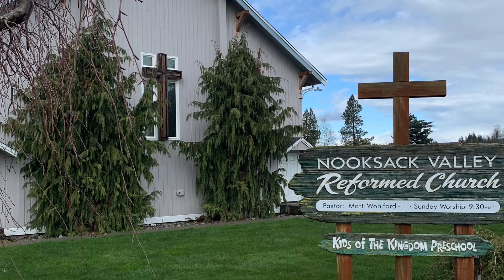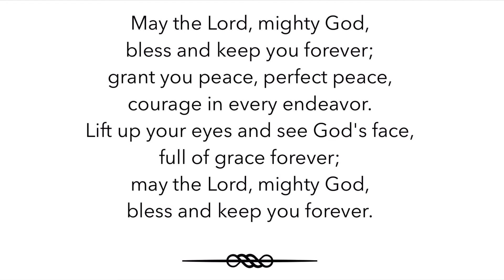Isaiah 49 - Mother’s Day Sunday, May 10, 2020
Sermon by Pastor Matthew Wohlford at Nooksack Valley Reformed Church in Nooksack, Washington